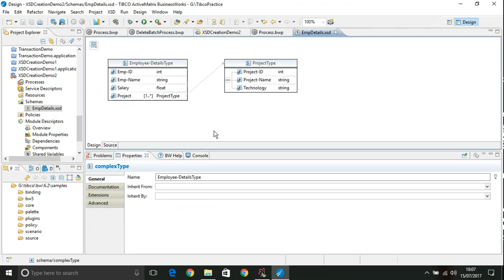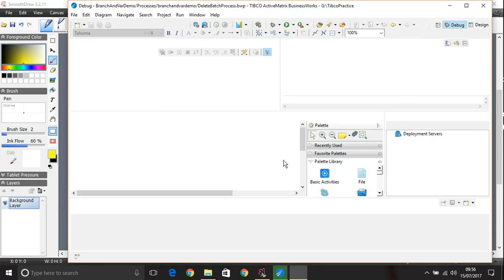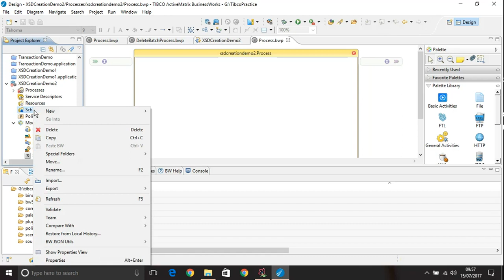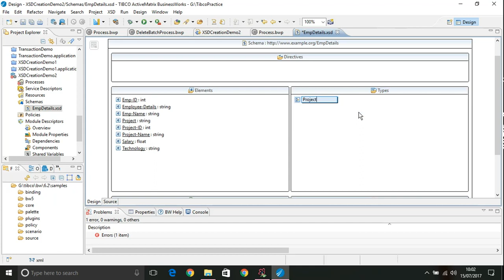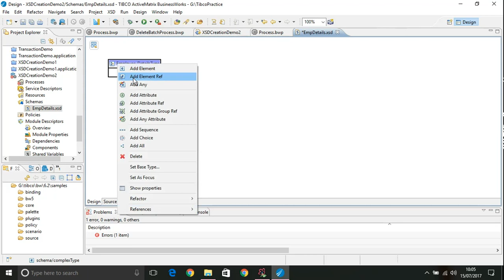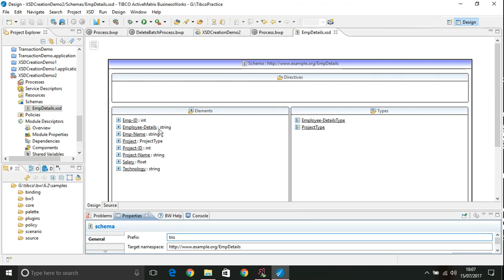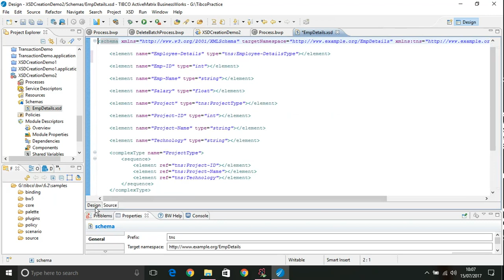tibco | Systematically Creating XSD (Schema) from scratch in TIBCO BW 6.x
"Whenever our TIBCO Integration project needs to generate XML file.  We as TIBCO Developer need to construct schema (XSD).  Mostly people mess up in creating schema.  This video will show you how to create XSD systematically.. Enjoy !

Register for Sam’s FREE VIDEO SERIES on Mule/Tibco/Salesforce

About: TIBCO BusinessWorks 6.x Tutorial is a YouTube Channel you will find practical TIBCO Video, New Video is Posted Every Week :)